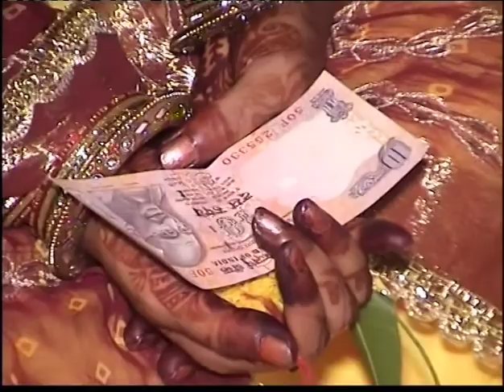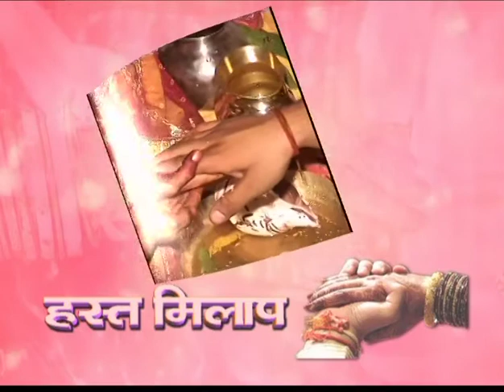Hare Krishna Wedding Part-4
Hare Krishna Wedding